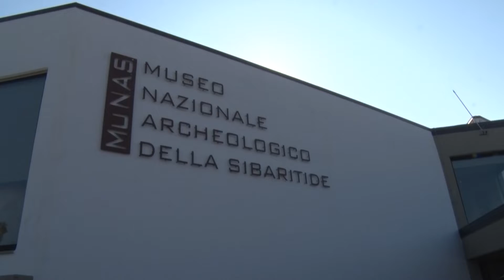Acqua Territorio Persone - La bonifica Calabrese nell'era della transizione Ecologica ...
Intervista al Segretario Generale della Fai Cisl Calabria, Michele Sapia